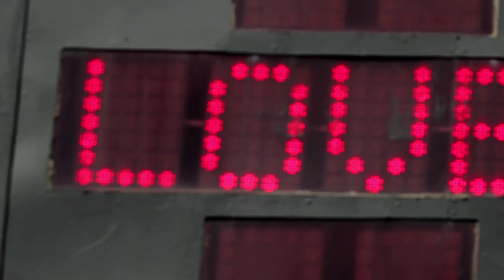Scotch College 1st XI Cricket [2018 Highlights]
Highlights from Scotch College Melbourne's First Eleven Cricket season in 2017-18 in the APS competition

Shot and Edited by JEREMY BONWICK
BONWICK MEDIA PRODUCTIONS